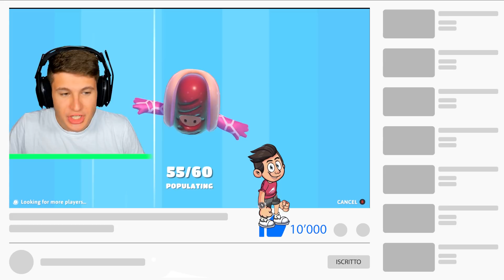SCOPRIAMO CHI È LO YOUTUBER PIÙ FORTE SU FALL GUYS!! con CAPTAINBLAZER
scopriamo chi è lo youtuber più forte su fall guys! secondo voi vinco io o @CaptainBlazer ?